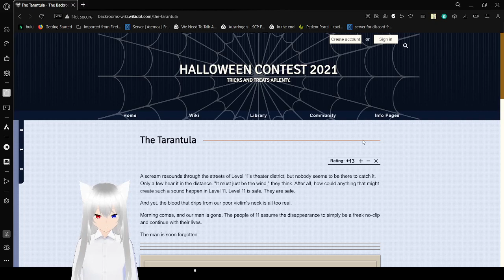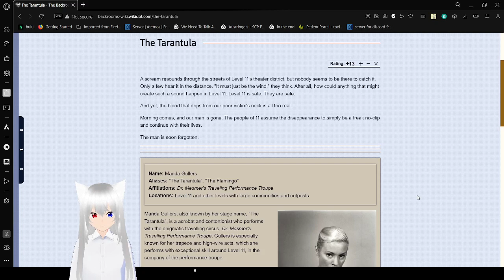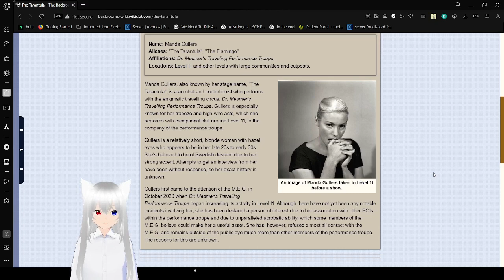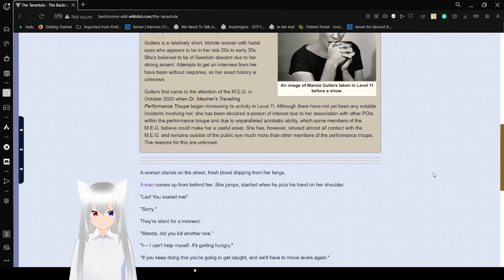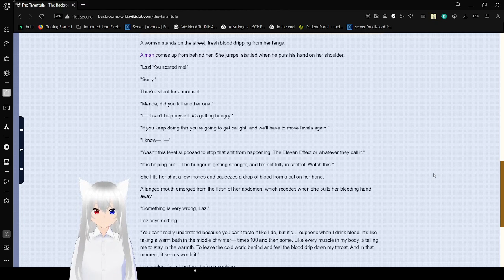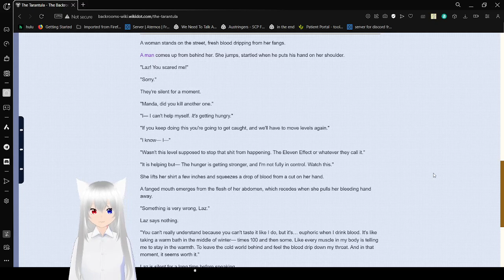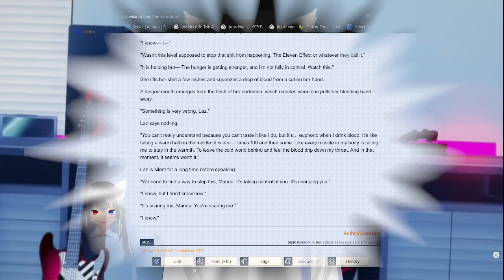Haku reads about a tarantula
thankfully not a real one